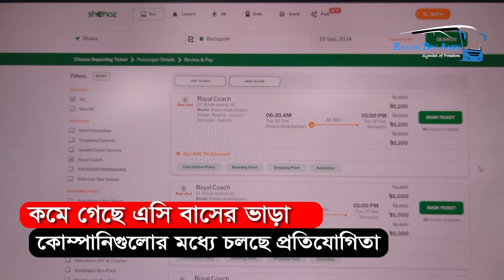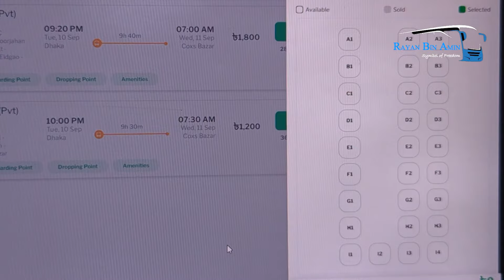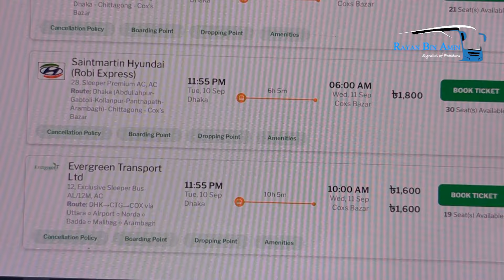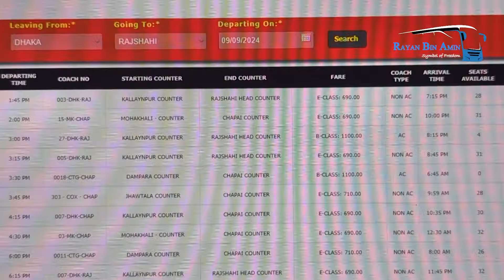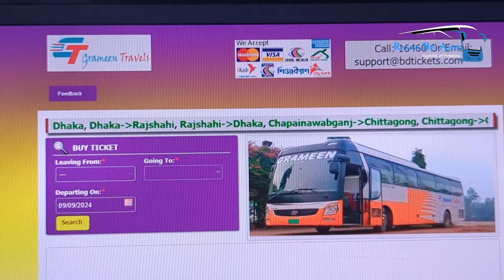লাক্সারিয়াস এসি বাস ভাড়ায় ব্যাপক পরিবর্তনের আভাস, মালিকদের ভাড়া কমানোর কারণ কী? | AC Bus, Hyundai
হঠাৎ কেন কমে যাচ্ছে লাক্সারিয়াস এসি বাস ভাড়া? চলছে  ডিসকাউন্ট প্রতিযোগিতা | AC Bus | Shyamoli, Royal